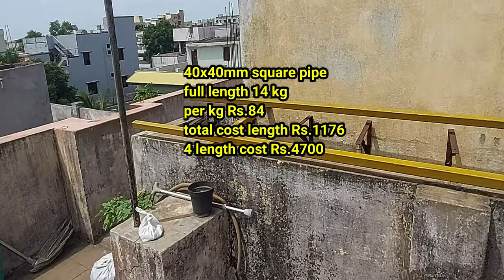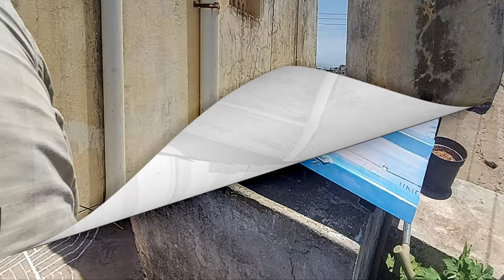how to stop roof water leaks || roof sheet leak repair || house to house attach gapping shed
🙋Hi friends 🙏Welcome my channel
    My work
Fabrication work
Fabrication roofing sheet
stainless steel work
Steel gates
Steel railings
Steel round steps
Steel dining sets
Steel chairs
Steel balcony
Iran gates
Iran shads
A2Z ALL WELDING WORK

👉 cover topic👇
metal roofing sheet water leakage problem
iron shed water leakage solution
iron sheet water leakage
how to stop roof water leaks
roof water leakage repair
roof water leak repair
metal roof leakage solution
metal roof leak repair
metal roofing
metal roof repair do yourself
metal roof repair
how to stop water leakage from cement sheet roof
how to stop water leakage from cement sheet roof in tamil
how to stop water leakage from cement sheet roof kannada
metal roof leak
house to house gapping  wall shed
house to house attach gapping shed
roof sheet water leakage solution
best way to stop roof leaks
how to stop roof leaking
water leakage solution
how to repair a roof leak
roof repair
best roofing sheets
best roofing sheets for house
roofing materials
low cost roof shed
low cost roof construction
roof shed
tata roofing sheet
roof shed cost
roof shed house
roofing sheet
house construction
roof shed

           🙏=={TANKS FOR WACHING}==🙏